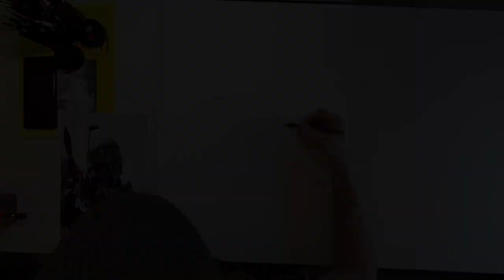Drawing Boba Fett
Charcoal and graphite drawing of Boba Fett.